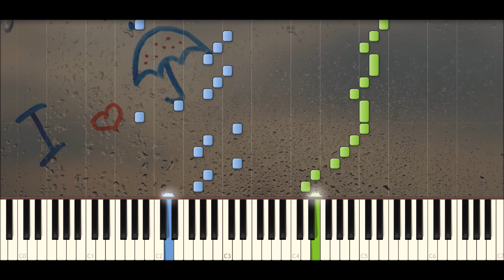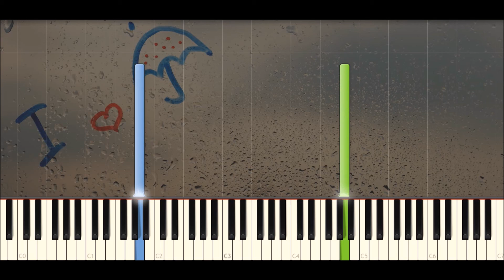♪ 단비 - Danbi (Sweet Rain): 사랑이 꽃을 닮아 (Love is like a flower) - Piano Tutorial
사랑이 꽃을 닮아 (Love is like a flower) by 단비 - Danbi (Sweet Rain)